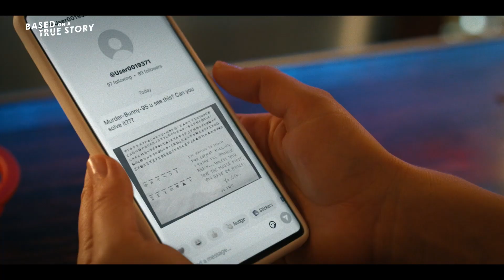Based on a True Story Season 2 | Official Trailer | Peacock Original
Season 2 finds new parents Ava (Cuoco) and Nathan Bartlett (Messina) three months into parenthood. Focused on taking care of her family, Ava is determined to resist her true-crime obsession and return to work as a real estate agent while Nathan trains private tennis clients